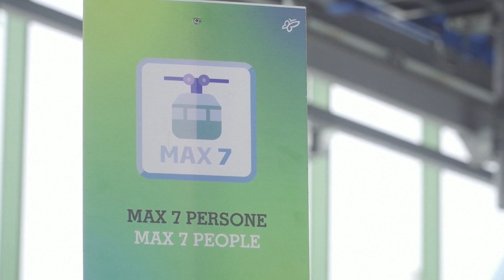أخبار بلا سياسة... الأمير وليم يعمل بالنجارة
أثناء زيارتِه الملكية الى اسكتلندا أظهر الأمير وليام مهارةً يدوية في أعمال النجارة ,ذلك عند زيارته احدى المنظمات في إدنبرة وهي مؤسسة اجتماعية لمساعدة  الناس على التغلب على الاستبعاد الاجتماعي وتُعالج الظلمَ الاجتماعي والفقر وعدم المساواة.